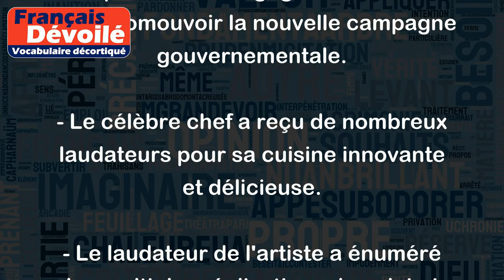Laudateur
Le terme "laudateur" désigne une personne qui fait l'éloge de quelqu'un ou de quelque chose, souvent de manière flatteuse. En d'autres termes, un laudateur est une personne qui cherche à louer ou vanter les mérites de quelqu'un ou quelque chose.
Voici quelques exemples d'utilisation du mot "laudateur" dans des phrases :
- Le nouveau livre de l'écrivain a reçu des critiques élogieuses de la part des laudateurs littéraires.
- Le président a engagé un laudateur pour promouvoir la nouvelle campagne gouvernementale.
- Le célèbre chef a reçu de nombreux laudateurs pour sa cuisine innovante et délicieuse.
- Le laudateur de l'artiste a énuméré les multiples réalisations de celui-ci pendant son discours d'introduction à son exposition.
Dans tous ces exemples, la personne qui parle ou qui écrit utilise le terme "laudateur" pour désigner une personne qui fait l'éloge de quelque chose ou de quelqu'un.